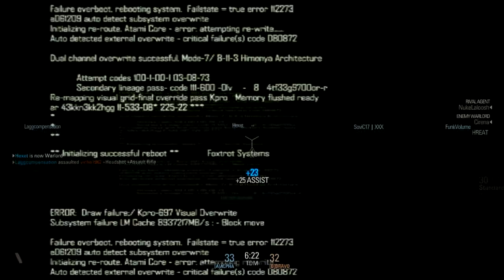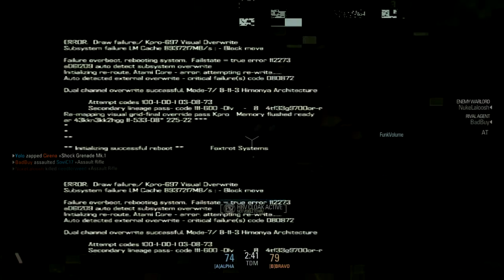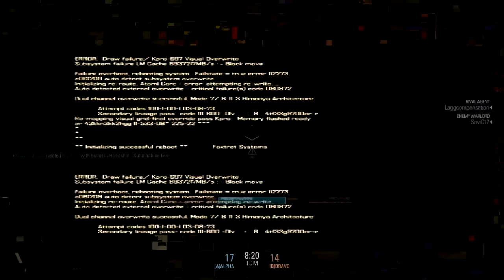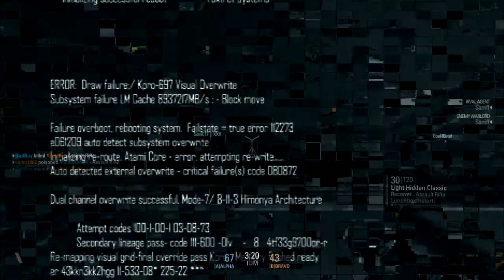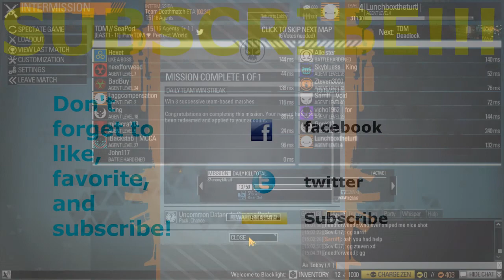Blacklight Retribution w/ Lunchboxtheturtle & Laggcompensation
Enjoy :D

Song: ♫ Song [Bullet Train] - Artist [Stephen Swarts & Joni Fatora]

Get connected